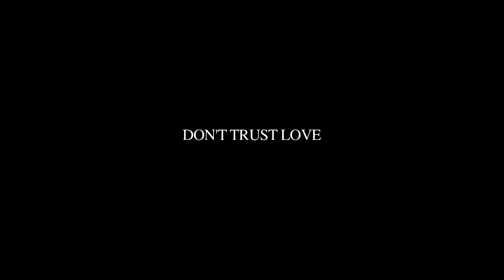Official Trailer Don't Trust Love Directed By Gregory Jenkins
Jenkins Brothers Nation presents Don't Trust Love .An explosive Drama Film about forbidden desires  of  a couple who are in a committed  relationship  until  they  encounter distractions from the out side world. this film  and time  tells the challenging story of monica and time A hardworking  couple  whose temptations lead to betrayal ,recklessness and forever alters the course of their lives